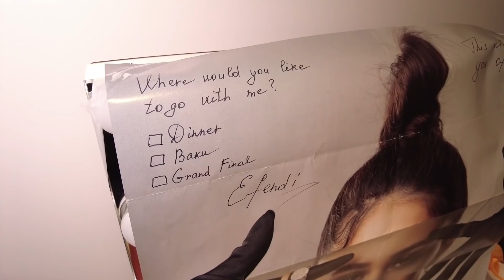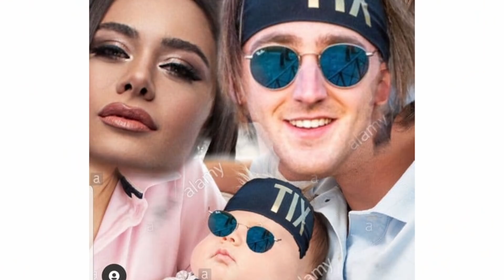TIX & Efendi - The Eurovision Love Story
Amidst the final days of Eurovision Song Contest, feelings blossom between TIX & Efendi. TIX seeks out relationship advice from the Swedish nominee, Tusse, as we follow TIX through his quest for love.